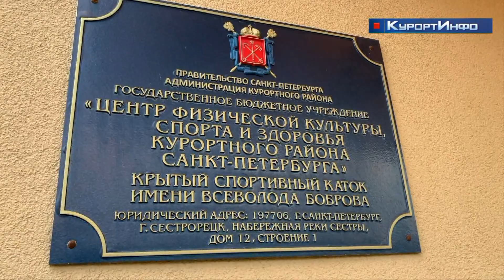Акцию «Я выбираю спорт» провели на сестрорецкой ледовой арене